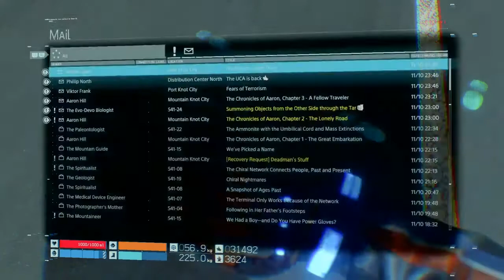That's A Big Boi | Death Stranding Ep. 25